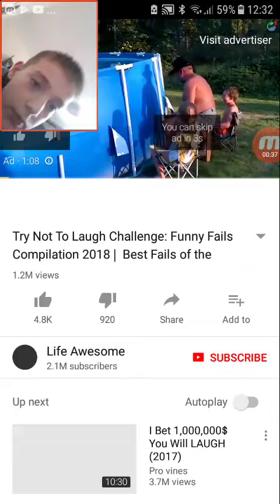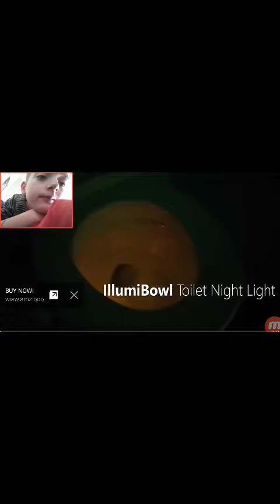Try not to laugh challenge